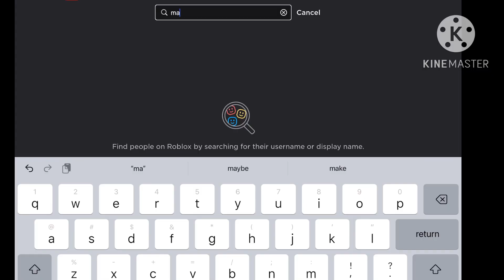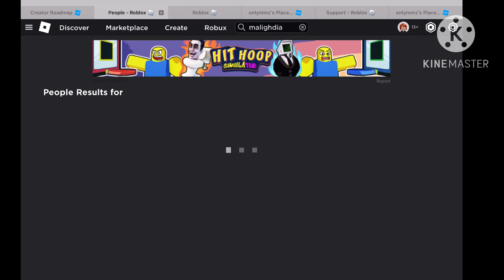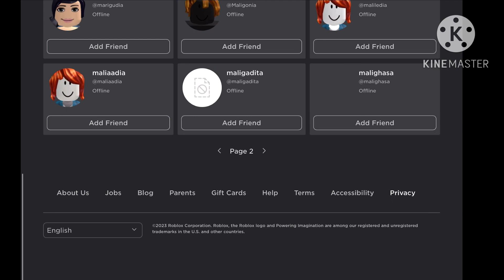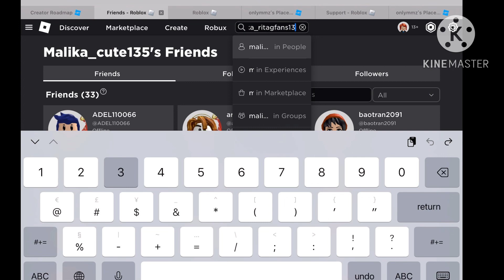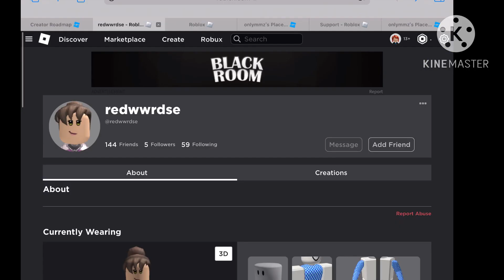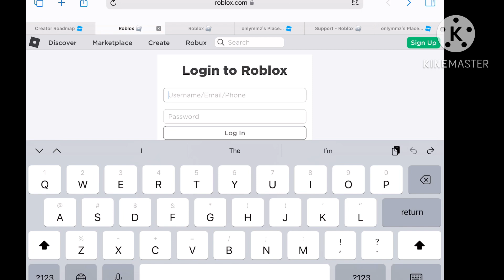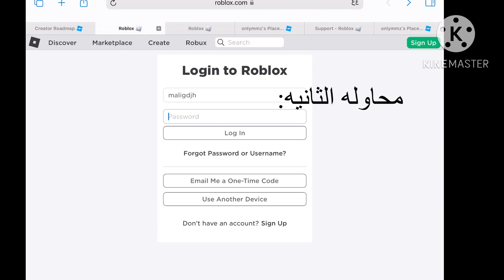لقيت حسابي القديم😳!//معقوله دخلته ولا لا🥲//السكنات فضايح+معي اكثر من خمسه حسابات😭//شكرا ٥الف🫶🏻